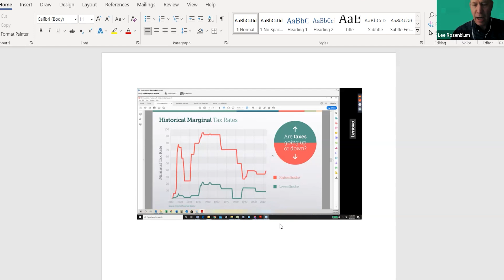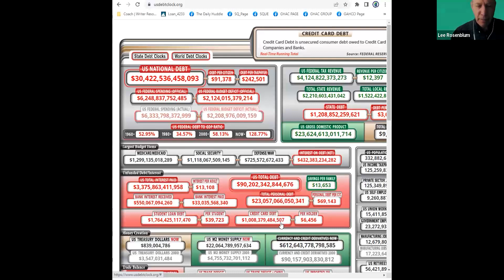Are Income Tax Rates Today High, or Low Compared to Rates in the Past?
Today, TheDailyHuddle features Mr. Lee Rosenblum, Investment Advisor Representative at Transamerica Financial Advisors. Register to join the conversation in our live studio audience on Zoom,
ABOUT Lee Rosenblum:
Lee has a master’s degree in social work and and a master’s degree in non-profit management.  For thirty years he was a non-profit fundraiser and conducted campaigns in excess of a quarter of a billion dollars.
To Connect with Lee Rosenblum:
✅ Monday - Friday
✅ 9:00 am (GMT-4)